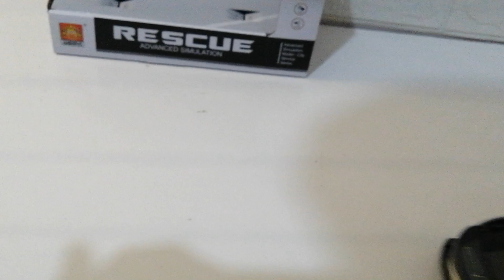Mobil Mobilan Mainan, Mobil polisi, Police Car, Mobil Polisi Sherif